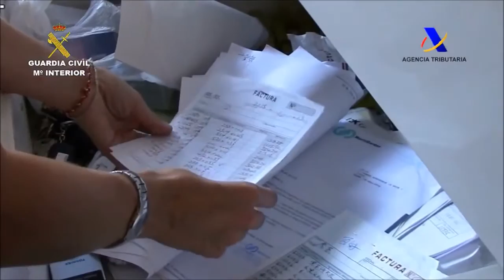'Operación Bonsai' contra falsificaciones - Aduanas (SVA)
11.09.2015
Operación Bonsai
Imputan a 57 personas por una red de venta ambulante en Baleares
Se han intervenido 14.738 artículos falsificados valorados en más 2,6 millones euros, entre otros objetos
En Palma se han llevado a cabo registros en cinco comercios y dos almacenes; en Alcúdia en seis locales ubicados en el Port d'Alcúdia; en Magaluf (Calvià), un local comercial y otro en Sant Antoni de Portmany (Ibiza).